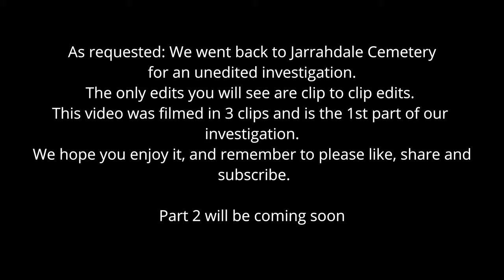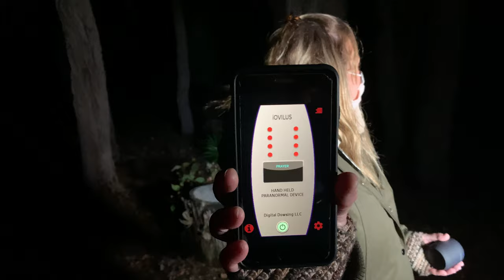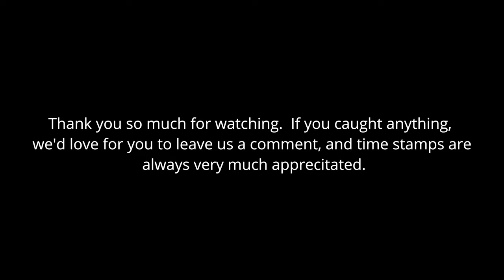RAW Investigation| Haunted Jarrahdale Cemetery Part 1 S1 E07 | Ethereal Sisters Paranormal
Haunted Jarrahdale Cemetery Part 1 | Raw Investigation E07
Welcome to Ethereal Sisters Paranormal first raw paranormal investigation at the Haunted Jarrahdale Cemetery. This is Part 1 of raw and uncut footage taken at the Cemetery.
Join Peta and Sian as they do yet another investigation at the cemetery.

We are incredibly grateful for all of your support on our channel. You guys are amazing :))

 Want to help us make more episodes?
and turn on your notifications.
We’d love for you to join our crazy family.